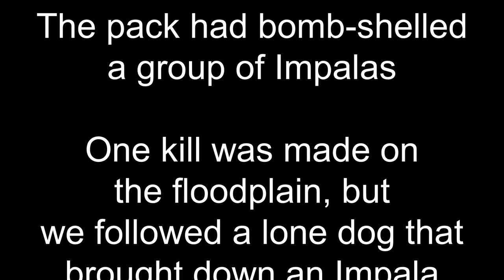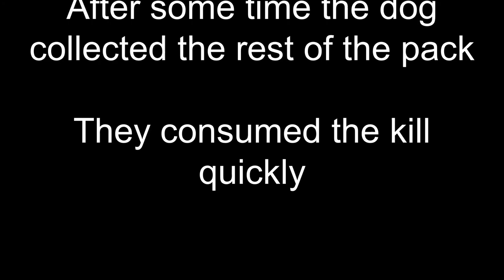Painted dog at the kill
A Painted Dog from the Nyakasanka pack single-handedly brought down an Impala.